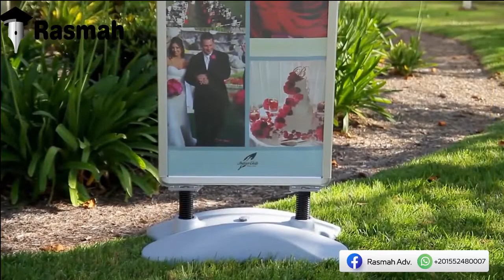بوستر ستاند قاعده مائية poster stand water based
"مرحبًا بك في  رسمه للدعاية والاعلان ، حيث يلتقي الإبداع بالاستراتيجية في عالم الدعاية والإعلان. نقدم لكم أحدث وأبتكارات في عالم التسويق
متابعه العروض والخصومات
 انضم للينك التليجرام 👇